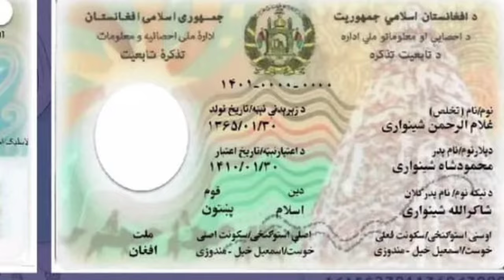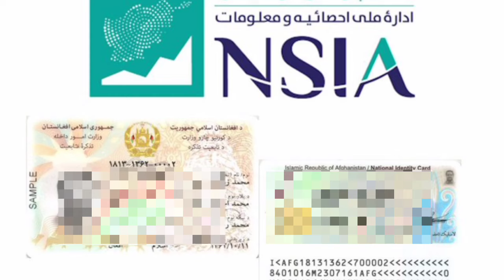اخبار مهم/توزیع تذکره الکترونیکی درایران،ترکیه،عربستان و سایر کشورهاعنقریب آغاز میشود#آواز_افغانستان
اقدام جدید اما.رت برای مهاجران افغان در ایران
مقامات اداره آمار حکومت سرپرست طالبان اعلام کردند که اقدامات لازم به منظور ایجاد مراکز توزیع کارت شناسایی الکترونیکی برای مهاجرین افغان در ایران به زودی آغاز خواهد شد.

محمد حلیم رافع، سخنگوی اداره ملی آمار حکومت سرپرست طالبان امروز (شنبه، ۲۱ مهر) گفت: پیش از این در کشور امارات متحده عربی مرکز توزیع کارت شناسایی (تذکره) الکترونیکی برای مهاجرین ایجاد شده بود.
وی با بیان اینکه این اداره برنامه دارد مراکز توزیع کارت شناسایی الکترونیکی را در جمهوری اسلامی ایران نیز ایجاد کند، اظهار داشت: در تلاش برای ایجاد دسترسی آسان به مراکز توزیع کارت شناسایی الکترونیکی برای مهاجرین افغانستانی در کشورهای مختلف هستیم.
رافع از امضای تفاهم نامه همکاری میان اداره آمار و وزارت امور خارجه حکومت سرپرست در راستای ایجاد مراکز توزیع کارت شناسایی الکترونیکی در کشورهای مختلف خبر داد و گفت: به زودی مراکز جدید توزیع در کشورهای ایران، پاکستان، عربستان سعودی، ترکیه و دیگر کشورها ایجاد خواهد شد.